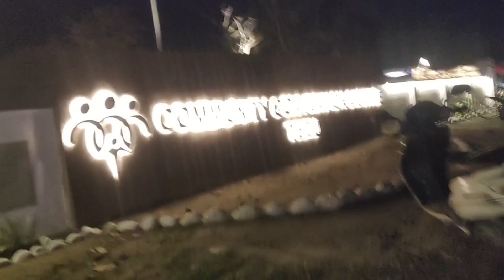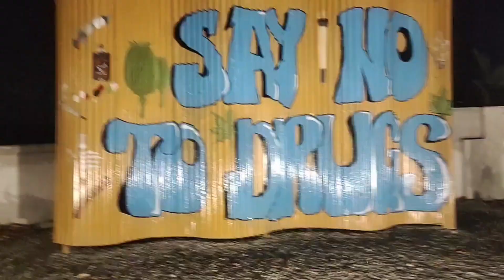Meet My Nieces / Community Convention Centre Tezu (Museum) /Spend Masti time with my girl's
Meet my nieces /masti time with my girl's/Tezu Museum 🖼️/Tezu Park 🏞️